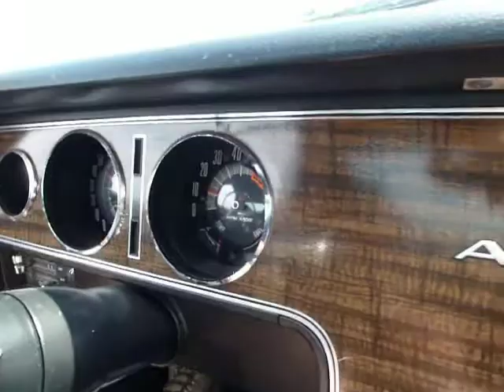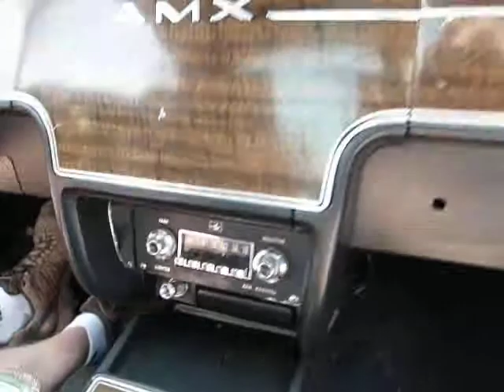AMC AMX 1970 Part 3